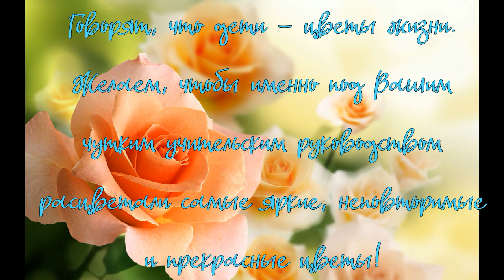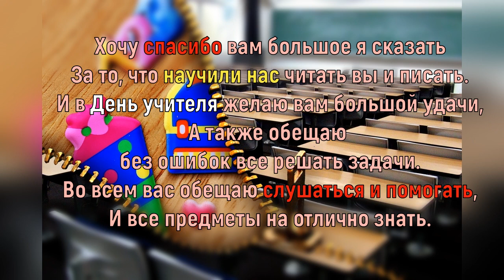С днем учителя! Поздравляем учителей. Музыкальная открытка.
С Днем Учителя! Желаем, чтобы Ваше слово всегда находило достойный отклик в сердце каждого ученика!